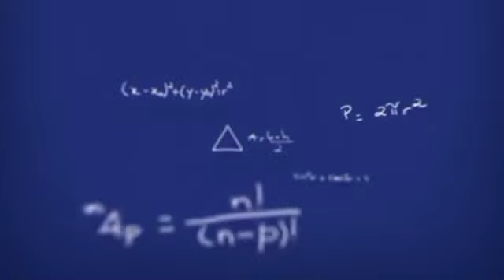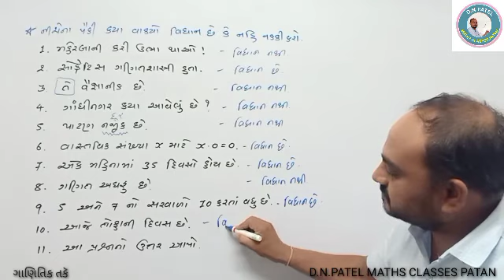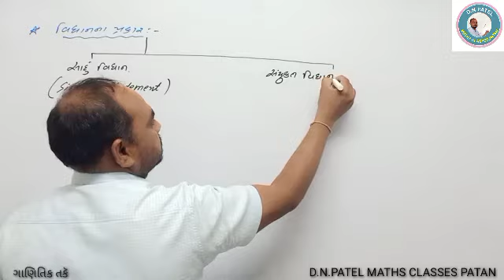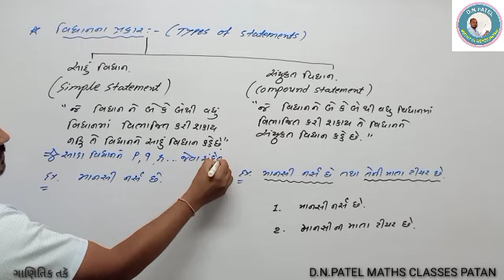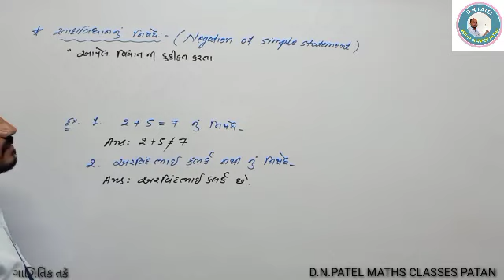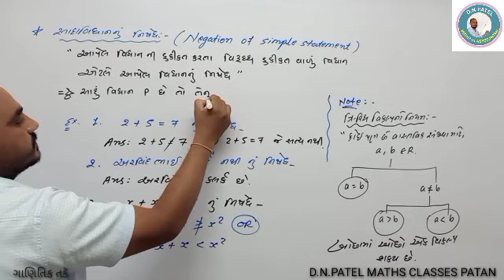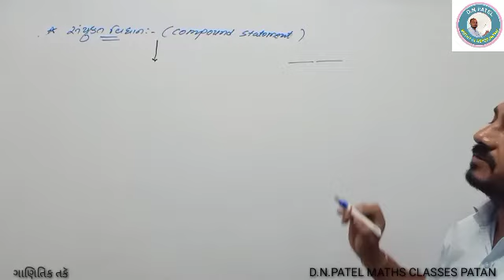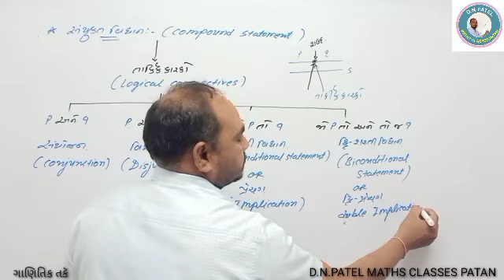||Mathematical Reasoning || STD.11 || CHAPTER-14 || MATHS || PART-3 ||